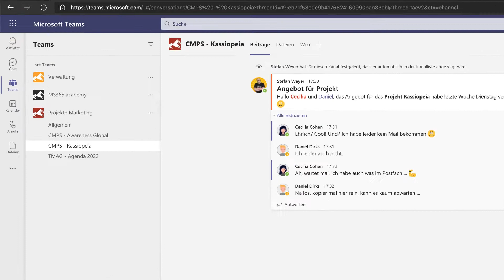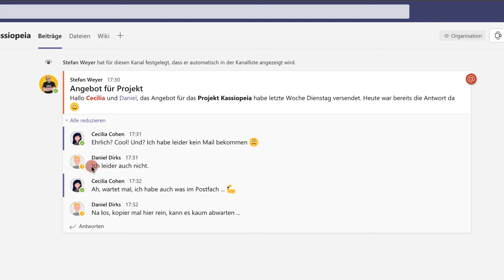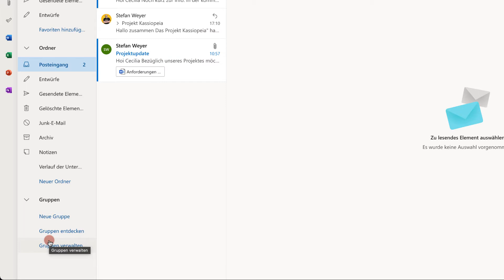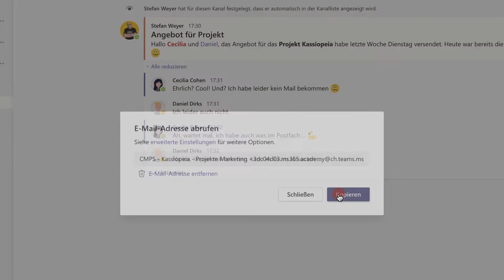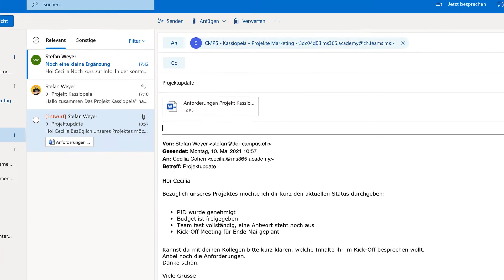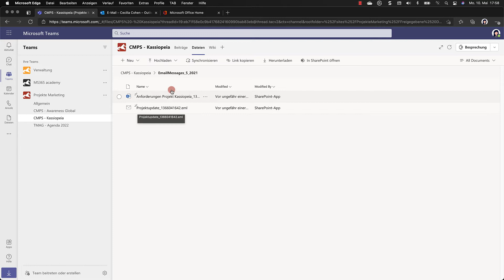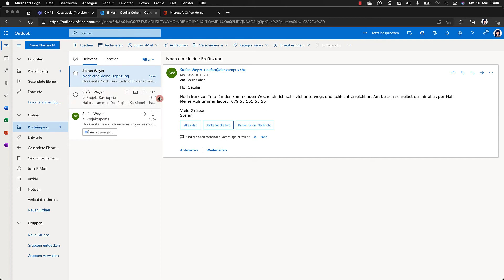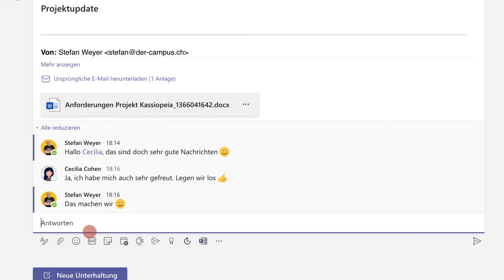Wie leitet man GANZ EINFACH Mails an Microsoft Teams weiter?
Jeden Tag werden 300 Milliarden Mails versendet und empfangen.

Geht es dir auch so? Du bekommst eine Mail für ein Projekt, leitest es an deine Kolleginnen und Kollegen weiter, die antworten, oder nicht. Der eine sendet die Antwort nur an dich, die andere an alle. Nach ein paar Wochen hat jeder irgendeinen Stand von Mails, aber so richtig sicher, dass alle auf dem selben Stand sind, kannst du dir nicht sein.

Wenn du das kennst, dann bist du nicht alleine damit. Denn eigentlich geht es uns allen so. Gut, dass es Microsoft Teams gibt.

Nur: Microsoft Teams ersetzt nicht den kompletten Mailverkehr. Eventuell bist du Single Point of Contact (SPoC) in einem Projekt und ihr arbeitet noch nicht mit der externen Firma in einem Team zusammen (warum eigentlich nicht?). Dann bekommst du Mails und "musst sie eigentlich weiterleiten".

Aber: Leite sie an dein Team weiter! In einen Kanal, der genau zu diesem Thema passt.

Das geht auf verschiedene Arten und zwei davon stellen wir dir in diesem Video vor.